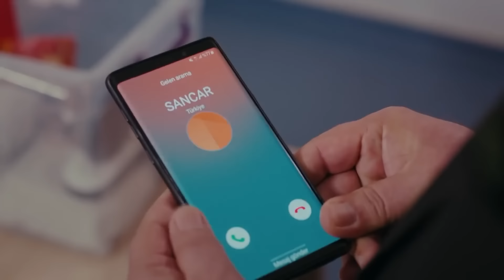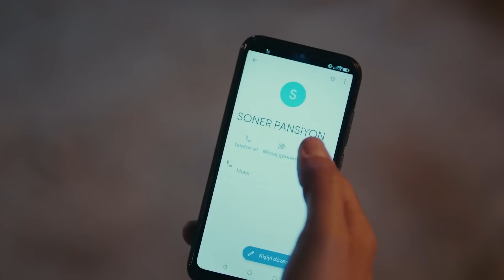La Hija del Embajador Capitulo 136 (Doblado en Español) FULL HD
Artistas:
Sancar Efeoğlu: Engin Akyürek
Nare: Neslihan Atagül Doğulu
Gediz: Uraz Kaygılaroğlu
Yahya: Doğukan Polat
Elvan: Hivda Zizan Alp
Refika: Özlem Çakar Yalçınkaya
Akın: Erhan Alpay
Güven: Erdal Küçükkömürcü
Halise: Gonca Cilasun
Menekşe: Tülin Yazkan
Müge: Esra Kızıldoğan
Zehra: Cemre Öktem
Kavruk Ömer: Edip Tepeli
Melek: Beren Gençalp

Producción: O3 Medya ve NGM
Director: Emre Kabakuşak
Guionista: Ayşe Ferda Eryılmaz - Sedef Nehir Erdem